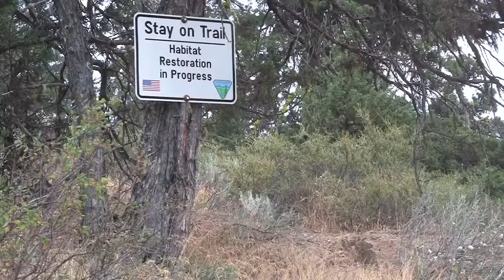Pilot Rock Medford BLM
Pilot Rock is a giant volcanic plug visible for miles when driving Interstate 5 up the Siskiyou Summit in southern Oregon. The Pacific Crest National Scenic Trail passes near the base of the rock east of the freeway.